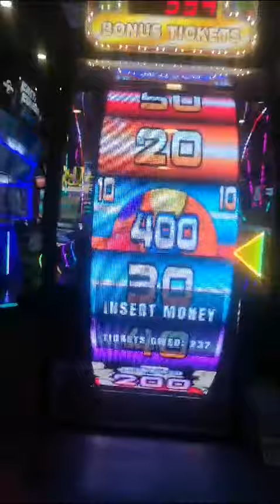Hits 400 tickets - Arcade at Hollywood bowl